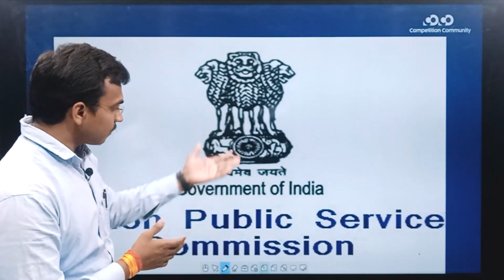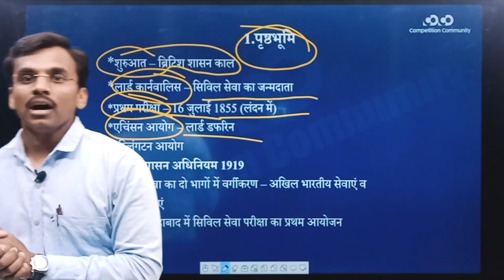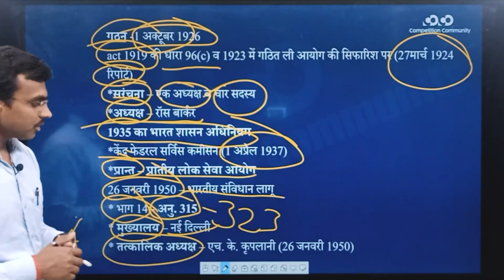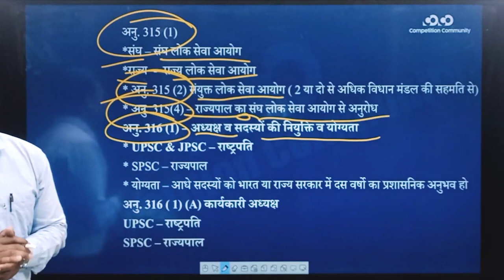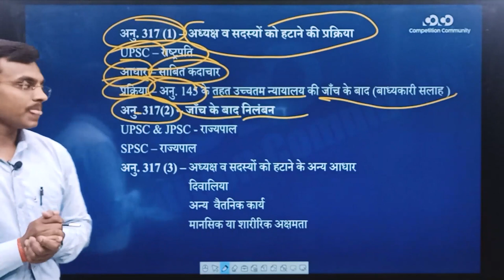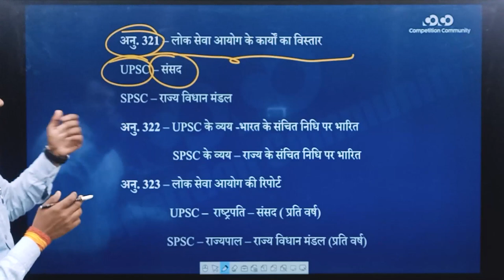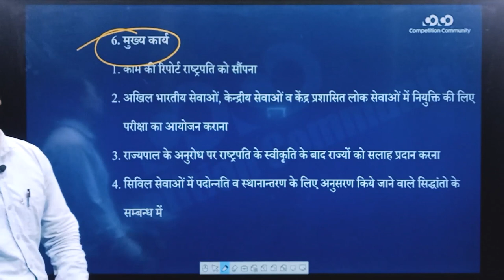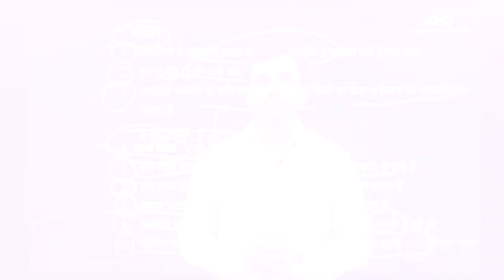MPPSC Prelims Crash Course || Union Public Service Commission